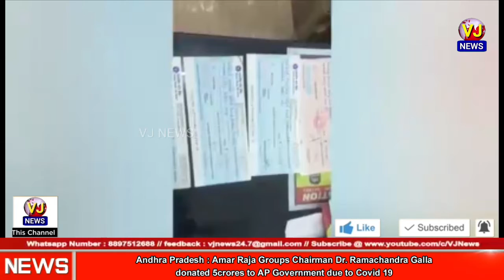Amar Raja Groups Chairman Dr. Ramachandra Galla donated 5crores to AP Government